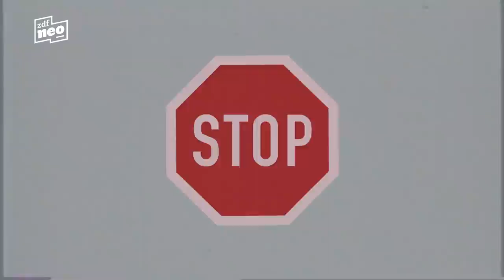Tommi Schmitt erklärt den After-Corona-Knigge | Studio Schmitt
Tommi Schmitt fragt sich, wie das Leben nach Corona wohl aussieht.

Der Sommer muss einfach gut werden, Deutschland lockert ja vielleicht bald wieder. Dafür präsentiert Tommi Schmitt den brandneuen After-Corona-Knigge.

Bei der Arbeitsetikette merkt Tommi Schmitt schnell, dass man im Büro nicht mehr so abgeschirmt ist. Nicht nur den eigenen Bildschirm, sondern auch das komplette Erscheinungsbild sind hier wieder für alle Arbeitskollegen sichtbar, also aufgepasst! Beim Small Talk versucht Tommi Schmitt zunächst, nervige Kollegen zu muten. Das wird im echten Leben aber eher nach hinten losgehen. Auf die Tischmanieren bezogen, muss sich Tommi Schmitt auch erst wieder daran gewöhnen, Essen in einem Restaurant zu sich zu nehmen. Schwierig ist es für Tommi Schmitt aber auch, sich wieder daran zu gewöhnen, wie Menschen ohne Maske aussehen.